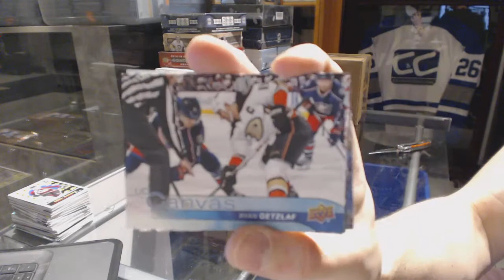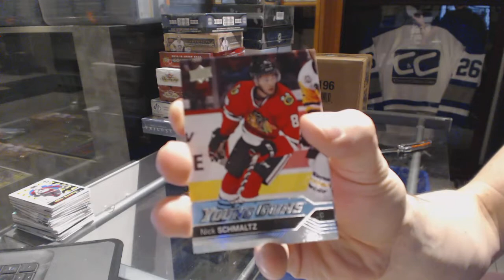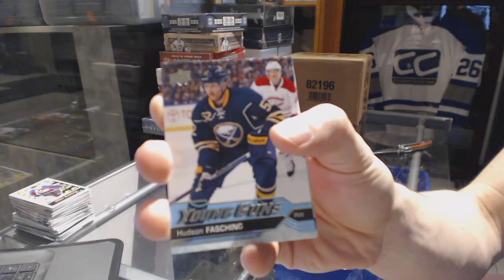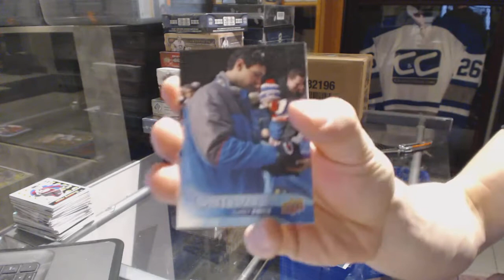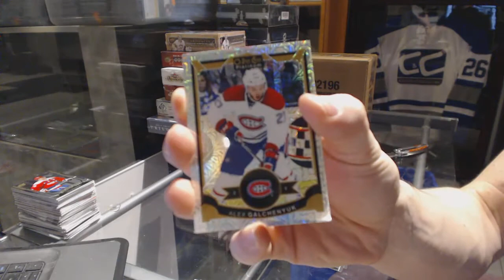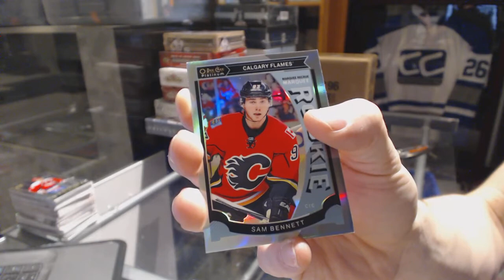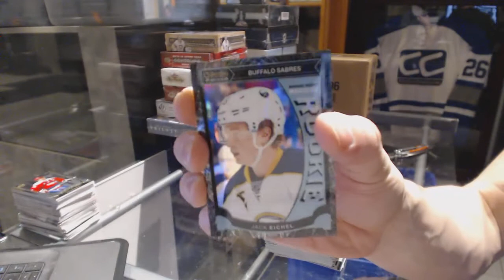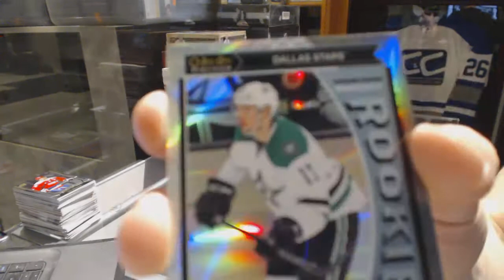16-17 UD Series 1 & 15-16 UD OPC Platinum Hockey Box Break - C&C GB #6693